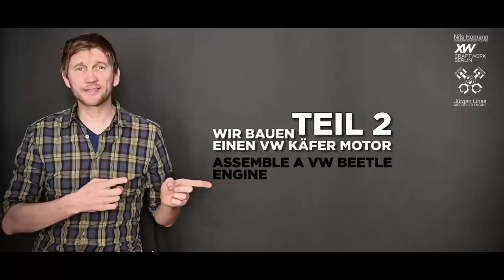Einen VW Käfer Motor zusammenbauen Teil 2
Zweiter Teil der Motor Montage !